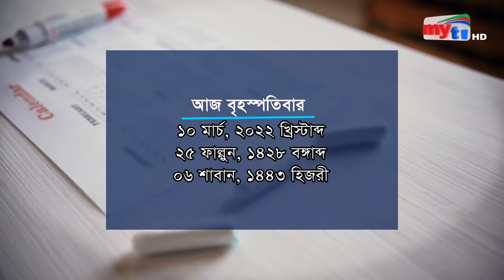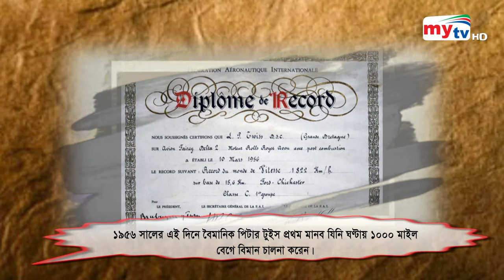Amar Sokal | Juyena Bristi | Ep: 2789 | Morning Show | Mytv